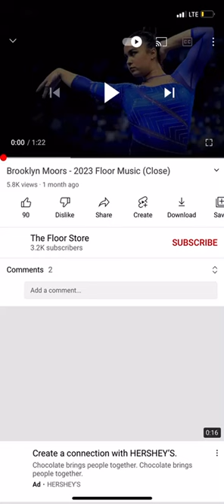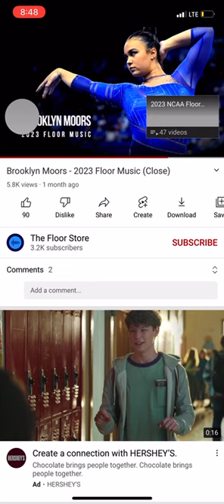Sophie floor music